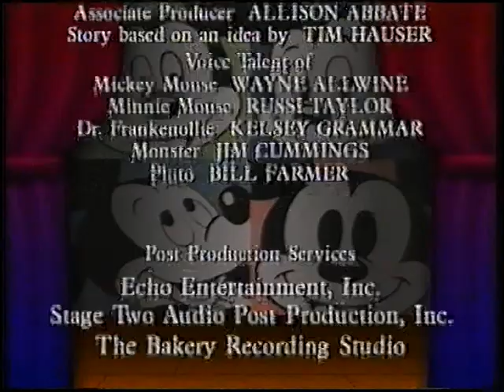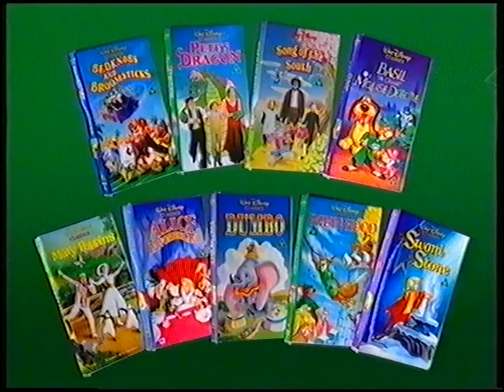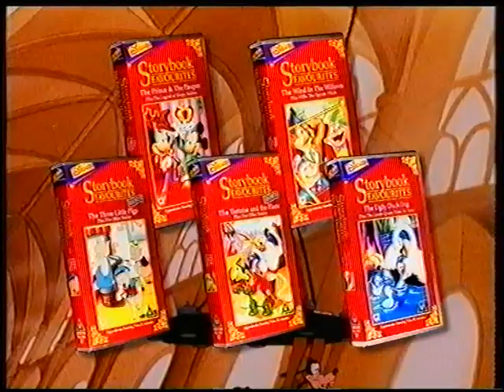Original VHS Closing: Mickey's Greatest Hits (UK/Ireland Retail Tape)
Here are the Titles From My 1996 UK/Ireland VHS of Mickey's Greatest Hits

1. End of Mickey's Greatest Hits
2. Also Available from Disney Videos Bumper
3. Walt Disney Classics Late 1995 Promo Preview
4. Disney Videos 1996 Children's Collection Promo Preview